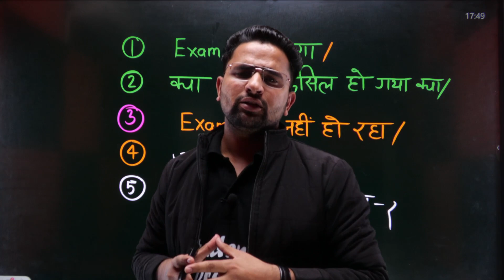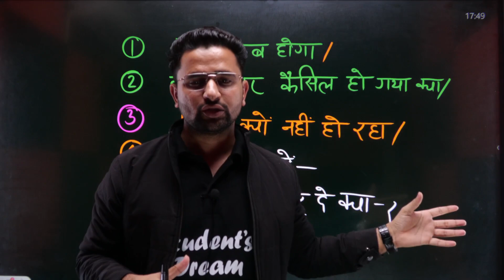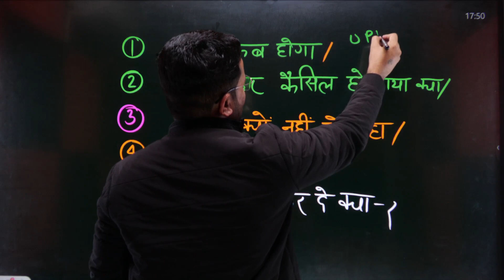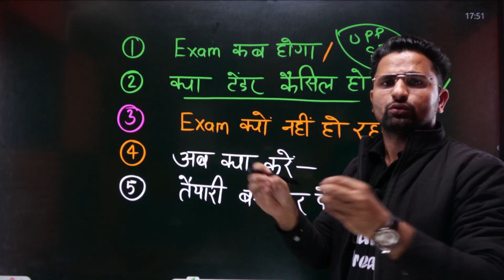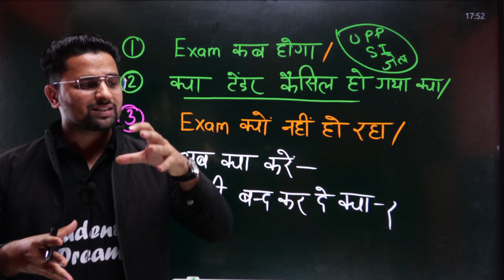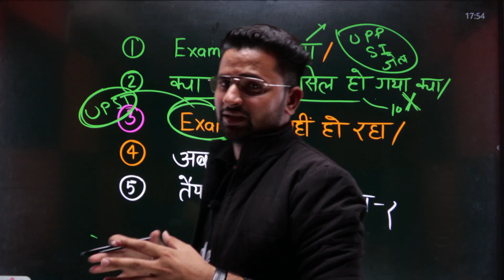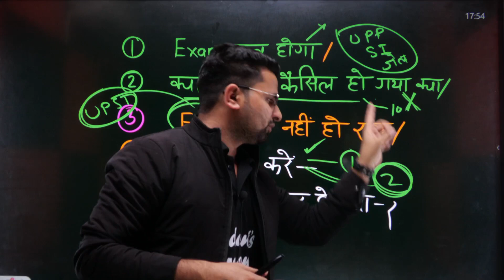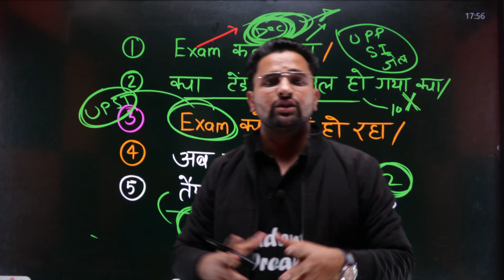UP Police Radio Operator 2023 Exam जनवरी में कितना सच? टैंडर कैंसल हो गया क्या? भर्ती बोर्ड को जल्दी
UP Police Radio Operator 2023 Exam जनवरी में कितना सच? टैंडर कैंसल हो गया क्या? भर्ती बोर्ड को जल्दी है | Sanjay SIr

📩 Download SD Campus App For Free PDF, Free Mock Test Free Course

💎 Expert Faculties
💎 Doubt sessions
💎 Sunday Marathon Classes
💎 Test series